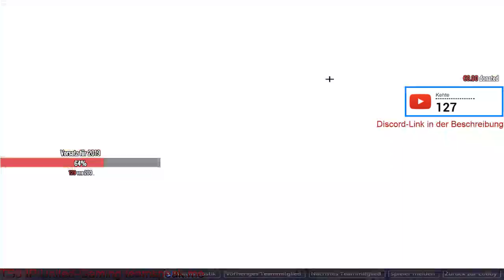HEUTE Duo-Turnier!| FORTNITE DEUTSCH| PC|Kehte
Hey lass mir doch gern ein Abo da,wenn dir der Stream gefällt ;D.

Schön dass du meinen Kanal gefunden hast😃

Ich heiße Kevin, bin 15 Jahre alt und wohne in Thüringen nähe Erfurt.

Auf diesem Kanal kommt hauptsächlich Gaming :D.
 Lg. Euer Kehte 😃

fortnite live germany,
fortnite live gegenstand shop,
fortnite live gebannt,
fortnite live gnu,
fortnite live geburtstag,